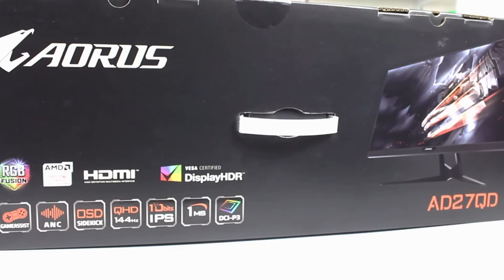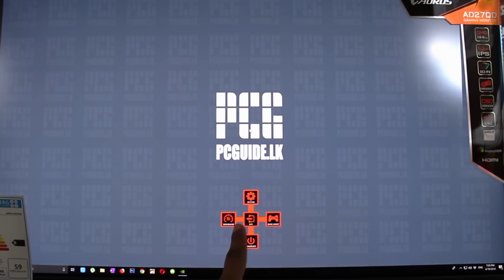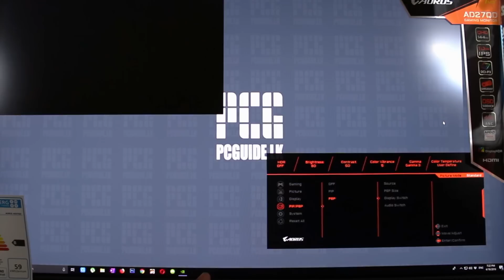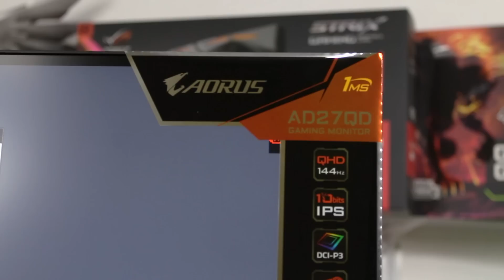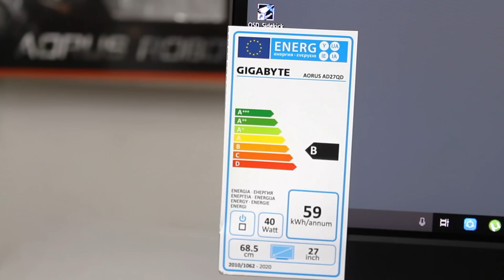Gigabyte Aorus AD27QD Monitor Review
මේ Gigabyte එකෙන් එන අලුත්ම එ ඒ වගේම පළමු tactical Gaming Monitor එක. 2K - IPS, 144Hz refresh rates එක්ක පළමු Tactical gaming monitor එකක් විදිහට මේ Monitor එක සෑහෙන වැදගත් වෙනව.